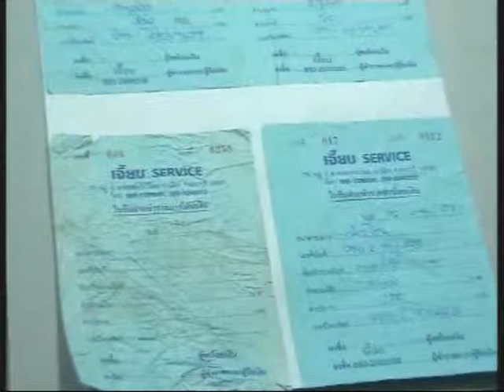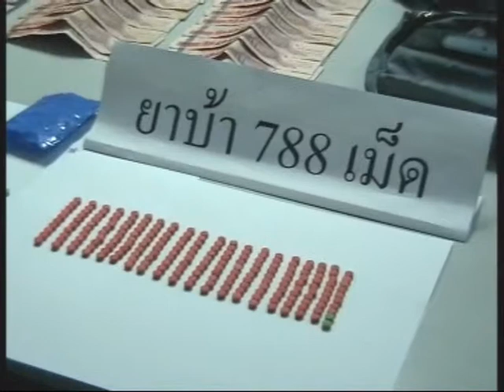แถลงข่าวจับยาบ้า